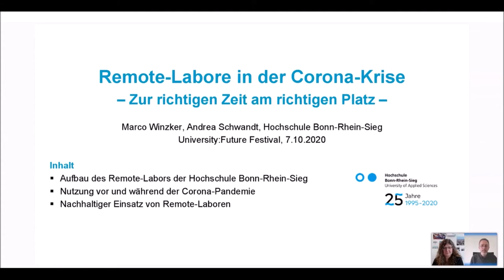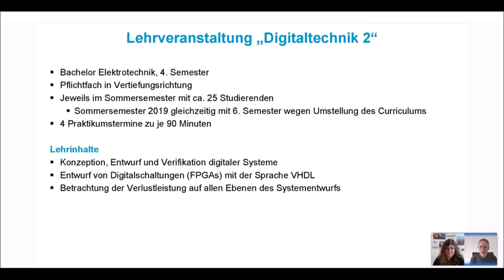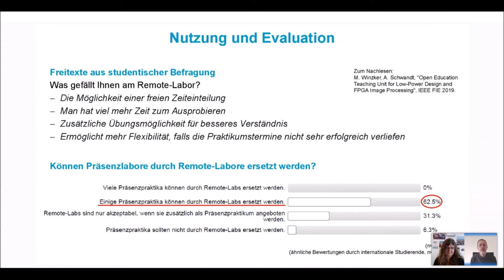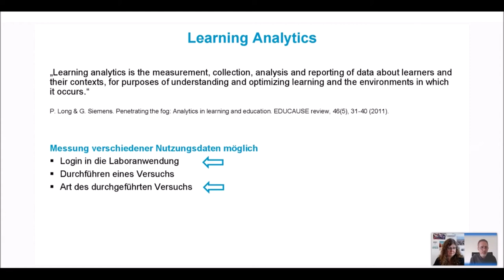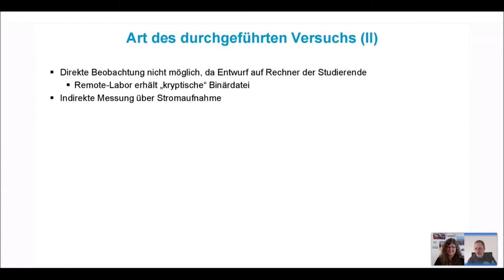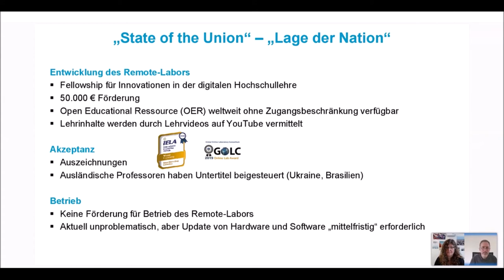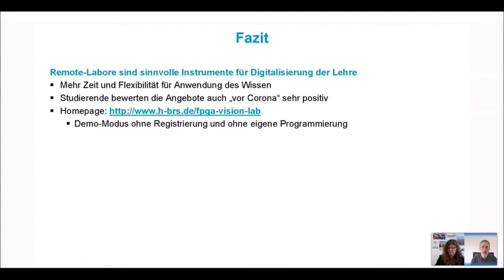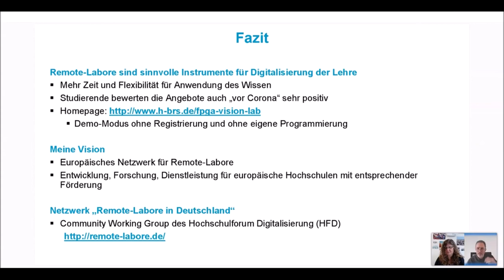Remote Labore in der Corona Krise - Marco Winzker, Andrea Schwandt University:Future Festival 2020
Remote-Labore in der Corona-Krise - Zur richtigen Zeit am richtigen Platz

Seit 2018 ist das FPGA Vision Remote Lab online: Eine Open Educational Ressource (OER) über Videosignalverarbeitung mit programmierbaren Digitalschaltungen (FPGAs). Lehrvideos auf YouTube und ein frei verfügbares Remote-Labor sind ein Zusatzangebot für Studierende der eigenen Hochschule, für Partnerhochschulen und für individuelle Lernende auf der ganzen Welt. Und dann, im März 2020 war das Zusatzangebot auf einmal der Normalfall. Durch die Corona-Pandemie war Präsenzlehre nicht möglich, aber der Online-Zugriff auf einen Laborversuch bot die Möglichkeit das Laborpraktikum dennoch durchzuführen.
Der Beitrag gliedert sich in drei Bereiche. Zunächst wird der didaktische und organisatorische Aufbau des Remote-Labors beschrieben. Den Hauptteil bildet die Nutzung während der Corona-Pandemie, mit Zugriffsstatistik, Vergleich zum vorangegangenen Jahr und Vergleich mit einem kommerziellen Remote-Labor. Anschließend wird betrachtet, wie Remote-Labore nachhaltig in der Hochschullehre etabliert werden können.
Eingesetzt wird das Remote-Labor im Studiengang Elektrotechnik der Hochschule Bonn-Rhein-Sieg. Das OER-Angebot ist auf Englisch und ausländische Hochschulen können Untertitel für die Lehrvideos übersetzen. Bei Projektstart waren Spanisch und Arabisch verfügbar, mittlerweile wurde Ukrainisch und brasilianisches Portugiesisch beigesteuert.